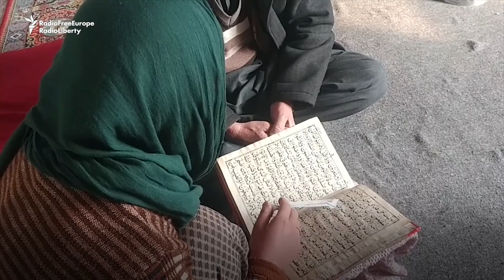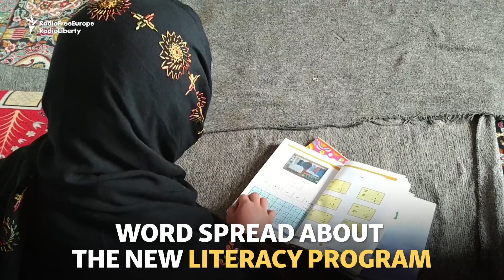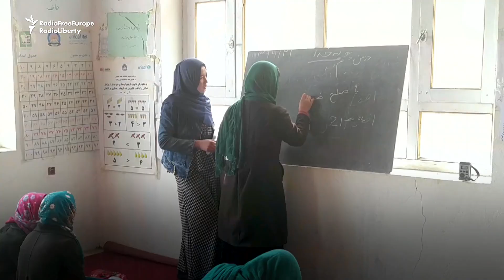Талоши маҳви бесаводии занони афғон